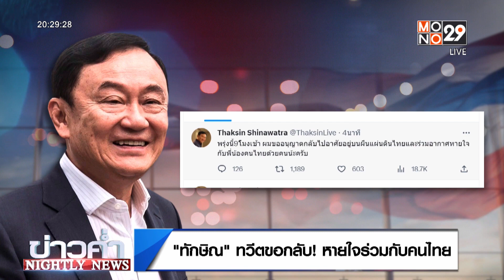"ทักษิณ" ทวีตขอกลับ หายใจร่วมกับคนไทย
"ทักษิณ ชินวัตร" อดีตนายกรัฐมนตรี ทวิตข้อความ ยืนยันเดินทางกลับไทย พรุ่งนี้ 9 โมงเช้า ขณะที่แพทองธาร เผยของขวัญที่ดีที่สุดคือ พ่อกลับบ้าน
   นายทักษิณ ชินวัตร ทวิตข้อความผ่านทางทวิตเตอร์ส่วนตัว โดยระบุข้อความว่า "พรุ่งนี้ 9 โมงเช้า ผมขออนุญาตกลับไปอาศัยอยู่บนผืนแผ่นดินไทยและร่วมอากาศหายใจกับพี่น้องคนไทยด้วยคนนะครับ" ทั้งนี้นายทักษิณ มีกำหนดการเดินทางโดยเครื่องบินส่วนตัวในวันที่พรุ่งนี้ โดยจะมาลงที่สนามบินดอนเมือง
   ขณะที่วันนี้เป็นวันเกิดของ นางสาวแพทองธาร ชินวัตร ครบ 37 ปี ซึ่งมีคนเสื้อแดง มาอวยพรวันเกิดกันเป็นจำนวนมาก พร้อมทั้งร่วมกันร้องเพลง Happy Birthday และยังร้องเพลงบ้านเรา ของสุเทพ วงศ์กำแหง จังหวะนั้น ทำให้ นางสาวแพทองธาร และพี่สาว ถึงกับกลั้นน้ำตาไว้ไม่ไหว
   นอกจากนี้ นางสาวแพทองธาร บอกอีกว่า วันนี้เป็นวันเกิด แต่แปลกที่ลืมว่าเป็นวันเกิดตัวเอง เพราะวันพรุ่งนี้ มันช่างเป็นวันที่จะเป็นของขวัญที่ดีที่สุด ส่วนใครที่ไปรอรับคุณทักษิณ อาจจะไม่ได้พูดคุยและไม่ได้เจอเป็นการส่วนตัว เนื่องจากมีกำหนดการทางกระบวนการยุติธรรมต่อ เพราะฉะนั้นต้องขออภัยไว้ ณ ที่นี้ ผู้ใหญ่ท่านไหนที่จะไปหรือใครที่จะไป ก็คงไม่ได้มีโอกาสใกล้ชิดอย่างที่คิด